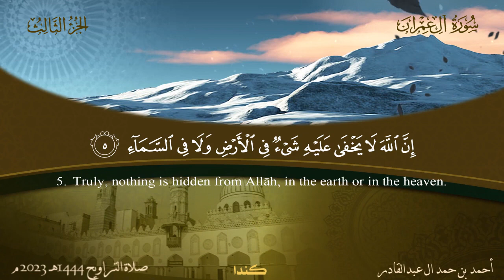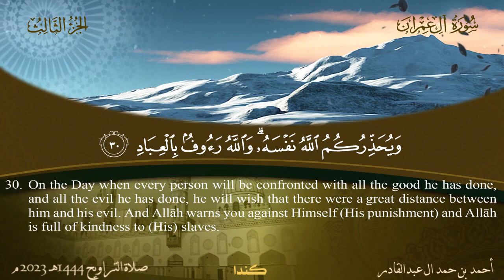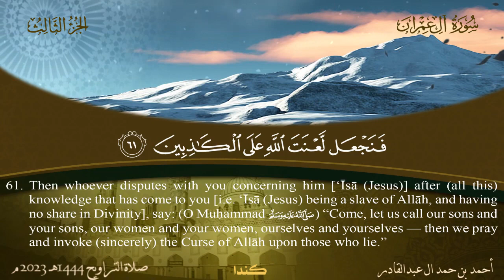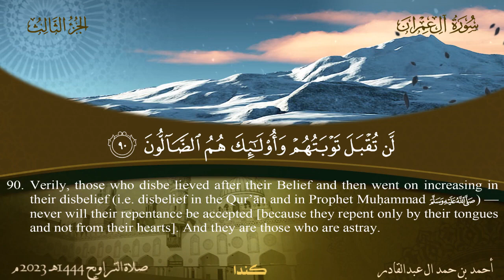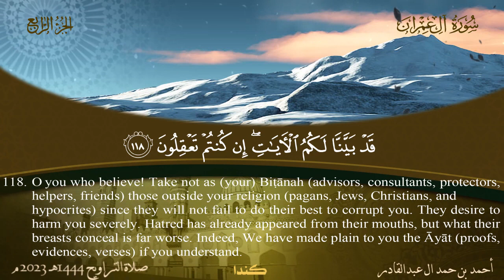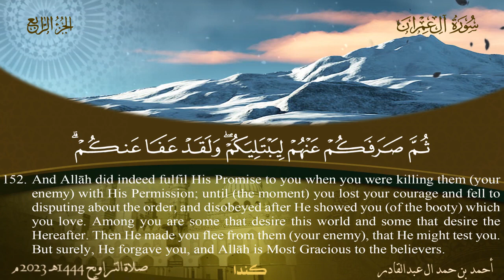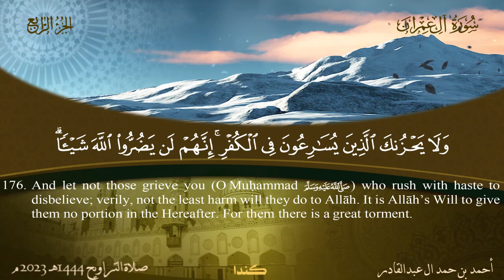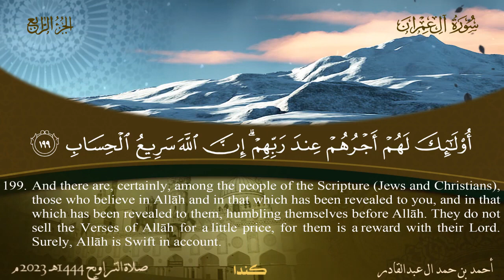003 سورة آل عمران - أحمد بن حمد ال عبدالقادر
003 سورة آل عمران - أحمد بن حمد ال عبدالقادر